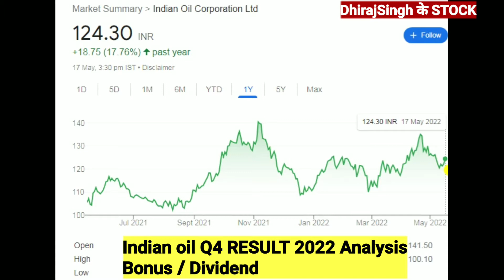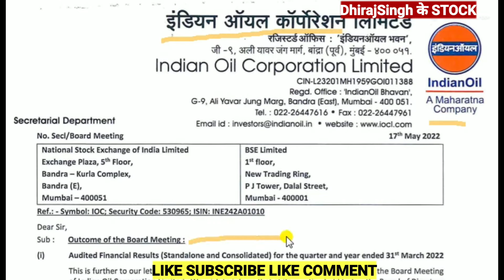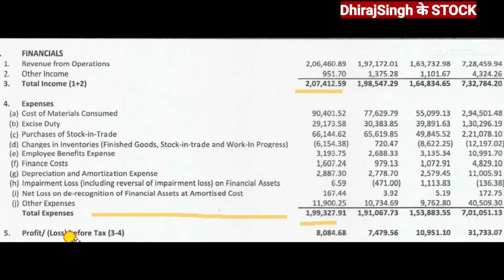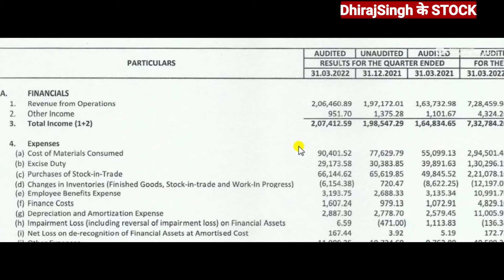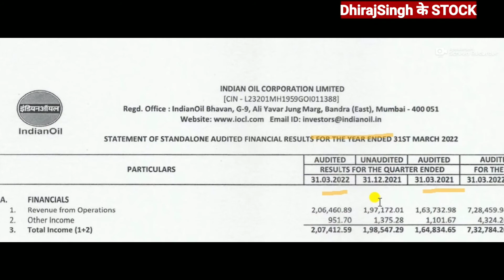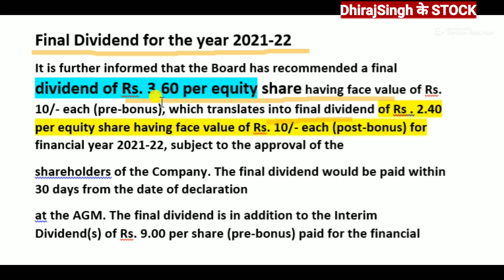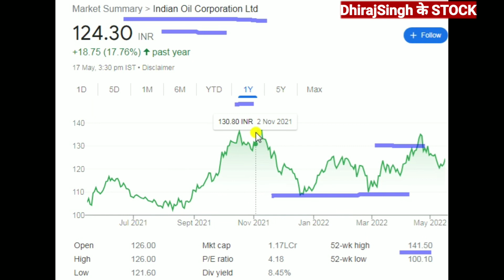INDIAN OIL LATEST NEWS BONUS & DIVIDEND DECLARE किया Q4 RESULTS Iocl Stock analysis Bonus ratio 1:2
Indian oil Latest NEWS BONUS & Dividend Declare किया 2022 में
indian OIL Stock Q4 Result FY22
Indian oil stock news today

indian OIL Stock Price Analysis
Indian oil stock price target
Indian oil stock fundamentals analysis
Indian oil stock Technical Analysis

Indian oil stock Price target 2025
Indian oil stock bonus Ratio
indian OIL Stock bonus Ratio 1:2

Indian oil stock Dividend 2022
Indian oil stock bonus Record Date 2022

indian OIL share bonus Record Date 1 July 2022
Indian oil share bonus ex date 30 June 2022

Indian oil share dividend News 2022
Indian oil share dividend ₹3.60 pre bonus
Indian oil share dividend ₹2.40 after bonus

Indian oil share latest update
indian OIL share latest news today
Indian oil share latest news tommorrow

Indian oil share news tommorrow
Indian oil share Latest NEWS
Indian oil share News today

Indian oil share price analysis